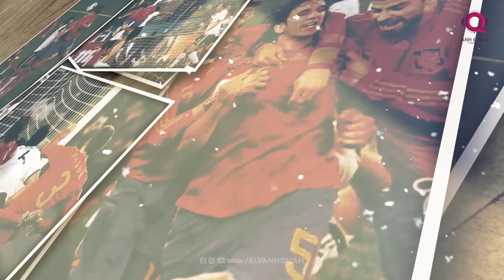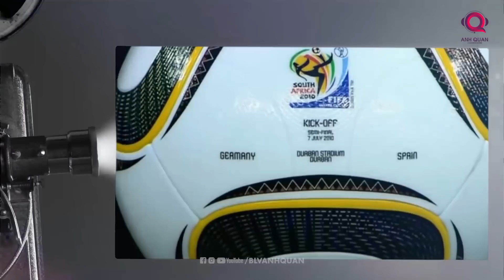THE LOCKER ROOM - KHI BÒ TÓT HÚC ĐỔ CỖ XE TĂNG